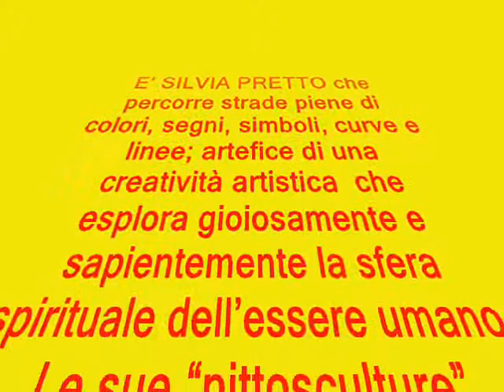Romagna in Arte presenta Silvia Pretto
L'Associazione Culturale Romagna in Arte presenta l'artista Silvia Pretto.